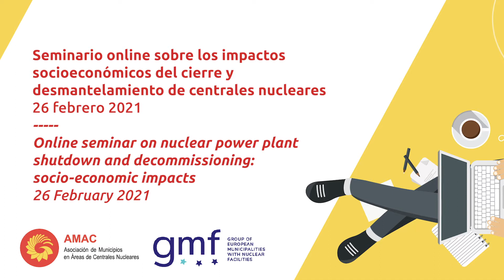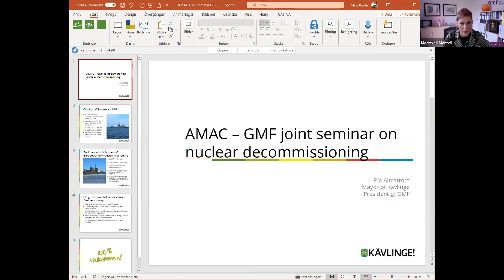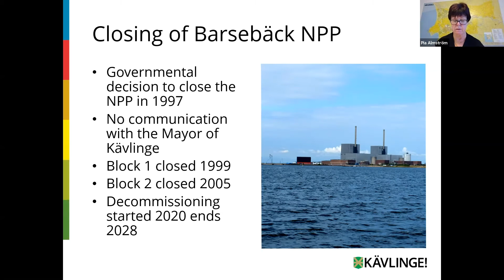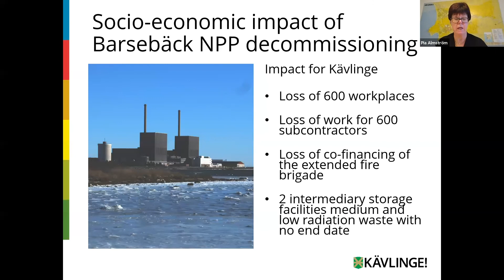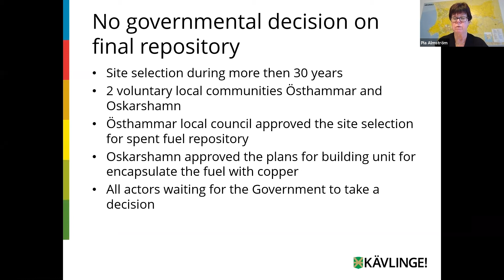1 Decommissioning Seminar welcome speeches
Online seminar on nuclear power plant shutdown and decommissioning: socio-economic impacts organised by GMF and AMAC, 26 February 2021. Welcome speeches by the president of AMAC, Pedro Sánchez Yebra (in Spanish) and president of GMF, Pia Almström (in English).